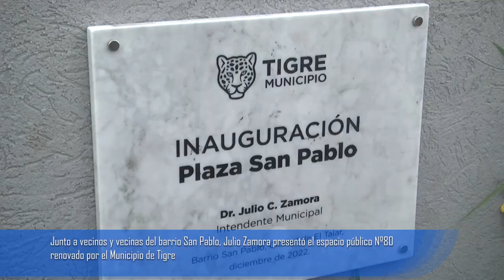Junto a vecinos y vecinas del barrio San Pablo, Julio Zamora presentó el espacio público Nº80 renova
"Esta es una política que el Gobierno local viene desarrollando con mucho esfuerzo para construir una comunidad de vida más igualitaria en todo el distrito", expresó el intendente durante el acto de inauguración en la localidad de El Talar. La puesta en valor consta de juegos infantiles, mobiliario urbano, sectores aeróbicos, 2 canchas de ping pong y una básquet, nueva iluminación y parquización.

El intendente de Tigre, Julio Zamora, acompañado de la concejala Gisela Zamora, inauguró la Plaza San Pablo en El Talar, espacio público Nº80 revalorizado por el Municipio. La puesta en valor consta de parquización, 2 canchas de ping pong y una de básquet, juegos para niños y niñas, sectores deportivos, mobiliario urbano e iluminación LED.

"Estamos muy contentos por llegar a 80 espacios públicos renovados por el Municipio de Tigre. Esta es una política que el Gobierno local viene desarrollando con mucho esfuerzo para construir una comunidad de vida más igualitaria en todo el distrito. Pretendemos que sean lugares de encuentro para las familias y que cada niño y niña pueda disfrutar", expresó el jefe comunal y añadió: "Entendemos que estamos en una situación social compleja, con muchos matices, por eso debe haber un Estado local presente al lado de cada ciudadano".

Consultado sobre el balance de la gestión municipal, el intendente Julio Zamora explicó: "Consideramos que es bueno, ya que pudimos cumplir muchos de los objetivos que teníamos pensado. Estamos culminando un año de mucho trabajo y por supuesto tenemos esperanza y expectativa de cara a lo que viene. Ya contamos con un Presupuesto Municipal que nos va a permitir tener un horizonte claro, con certezas para todos y todas".

Tras arribar a la celebración, el intendente se acercó y saludó a los vecinos y vecinas presentes, que disfrutaron de una tarde en compañía del mago Reymon con su clásico show y en la que también pudieron sacarse fotos con Papá Noel. Zamora luego brindó unas palabras respecto al espacio renovado y destacó la importancia de construir comunidad. Luego se realizó el tradicional corte de cinta para dar por inaugurada la plaza y se descubrió una placa conmemorativa.

Guillermo, vecino del barrio, expresó: "Está muy linda la plaza, como se terminó y quedó con todos los juegos. Acá había un predio vacío y ahora los vecinos se van a poder unir, complementarse y hacer deporte juntos. Va a ser un espacio lindo de encuentro para ellos, que tanto hacía falta. Al intendente Julio Zamora le agradezco por lo que hicieron porque esto no es algo pasajero sino que va a quedar".

Como parte del evento se llevó adelante la plantación de un lapacho, como símbolo del crecimiento de la ciudad, y descubrieron un banco turquesa para concientizar sobre las infancias libres y cuidadas, uno rosa referido a la lucha contra el cáncer de mama y otro rojo en nombre de las víctimas de femicidios y violencia de género.

Evangelina, vecina de la zona, agradeció al Municipio de Tigre por el nuevo espacio e indicó: "Estoy muy feliz y orgullosa de venir con mi bisnieta a disfrutar, muy agradecida con el intendente Julio Zamora que nos dio esta plaza para toda la familia. Este lugar va a ser un espacio para los chicos que muchas veces no tenían donde jugar".

A la fecha, también se remodelaron plazas y sendas aeróbicas en General Pacheco, Benavídez, Don Torcuato, Tigre centro, Rincón de Milberg, Dique Luján, Nuevo Delta, Ricardo Rojas y Troncos del Talar. Forma parte de una política pública impulsada por el Municipio para reacondicionar todos los espacios públicos en el distrito